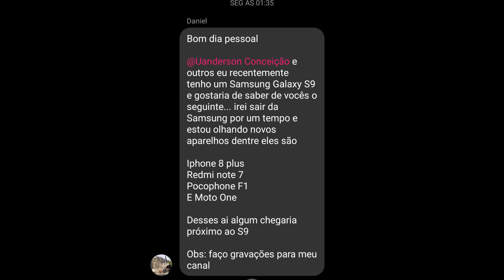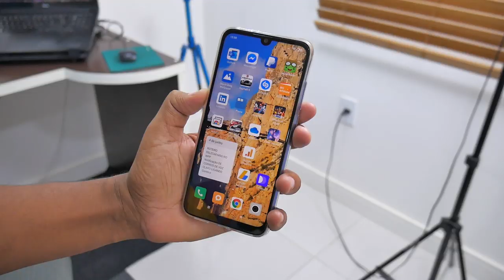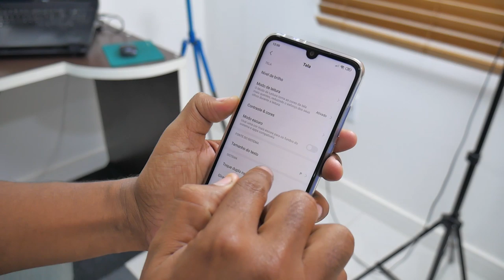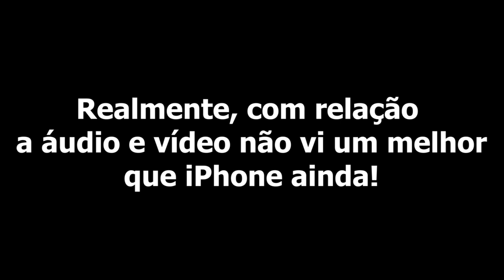TROCO meu GALAXY S9 no REDMI NOTE 7, IPHONE 8 PLUS, ONE VISION ou POCOPHONE?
Galaxy M53 5G 128/8GB Amazon agora é vendedora oficial de iPhone no Brasil